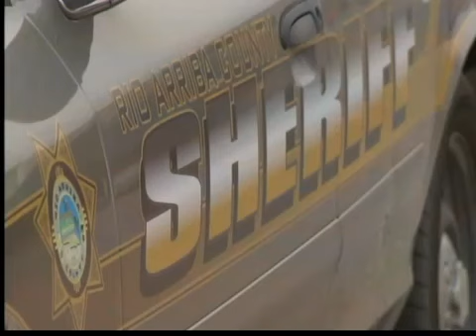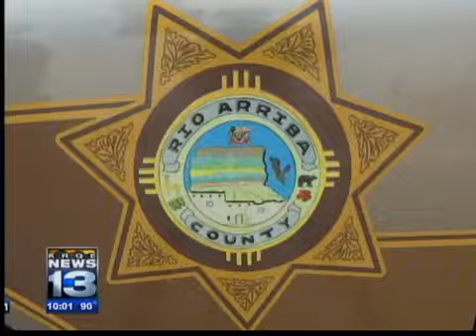Sheriff only taking emergency calls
If it's a Wednesday or a Thursday, and it's not a matter of life or death, call someone else. The Rio Arriba Sheriff's Office claims it has too much to do and too few people to do it, so it's not taking regular calls on those two days.